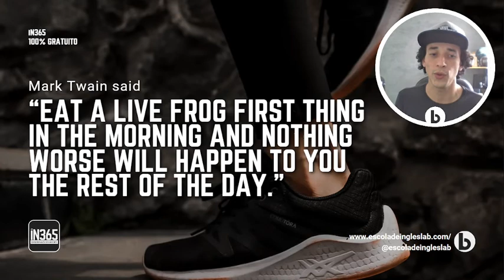iN365 [AULA 007] Curso de Inglês Gratuito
Hey 👋